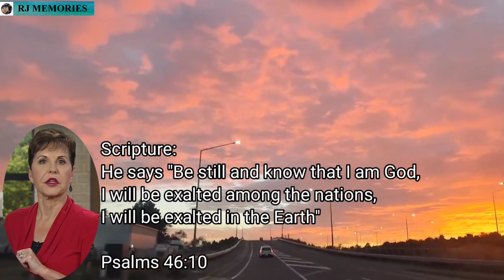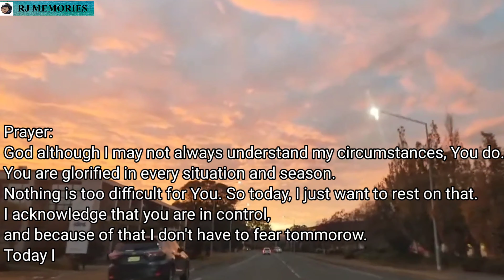Psalms 46:10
Another epic middle earth sunrise